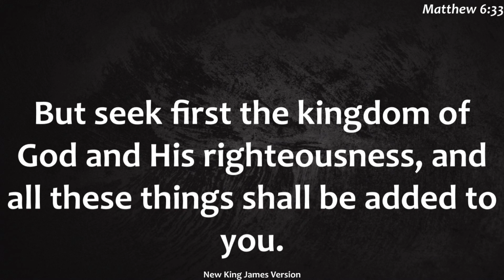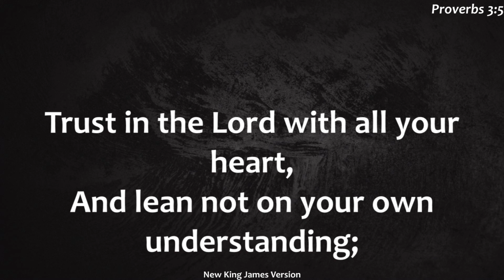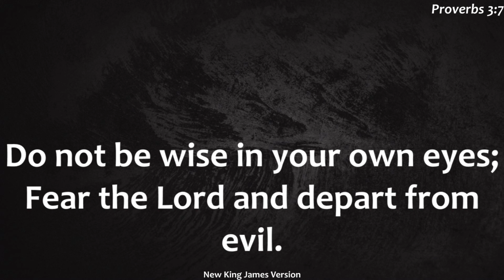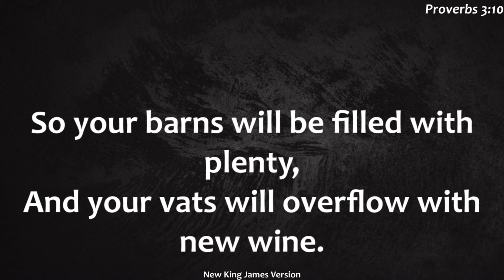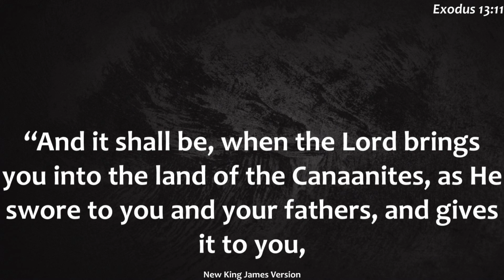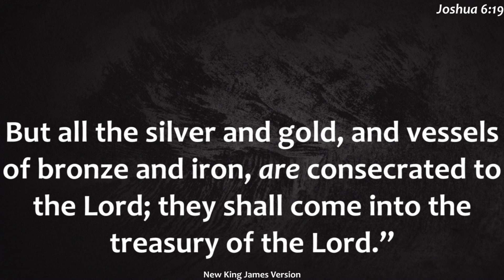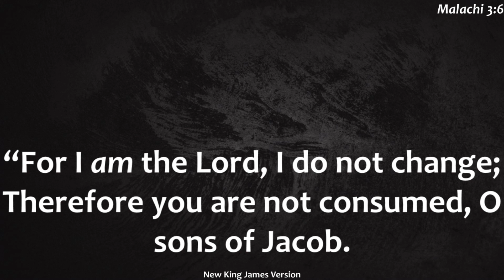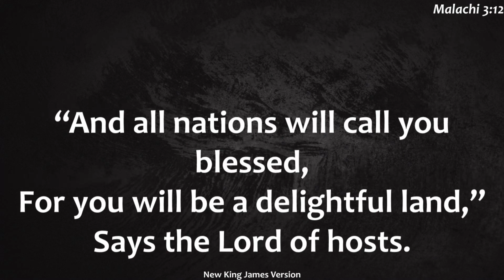Sunday Morning January 1, 2023